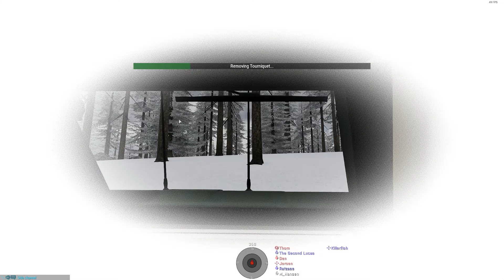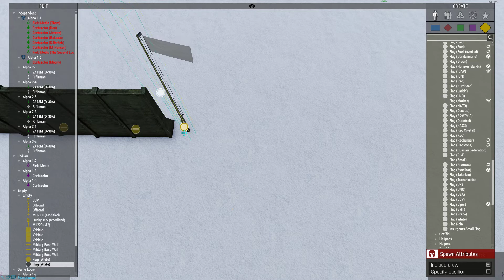[Arma 3] STAF Mission 26-08-2018 "Frozen Adventure" Part 2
STAF Operators move to eavesdrop on a meeting, but they take very big and loud vehicles.